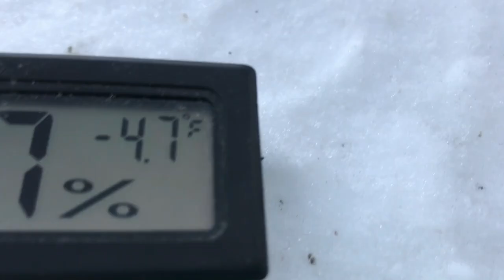Hard Times on the Homestead (frozen goats)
It is so hard to show your guys what we are doing when things just aren't going well. We've had a rough month and still some hard decisions to come.

Original music by Matt Sirbu

The Tractor shown is a Jinma 284  more at jinma-tractor.com